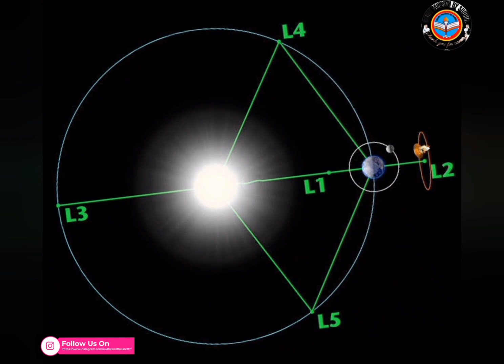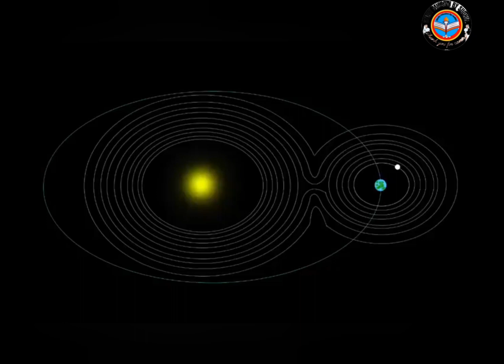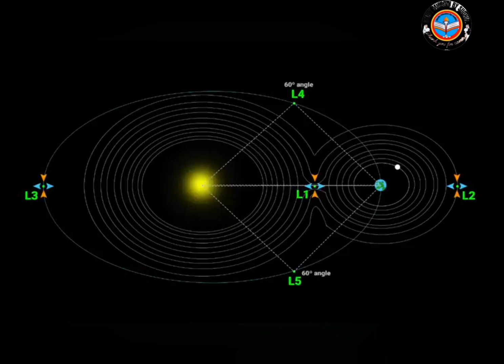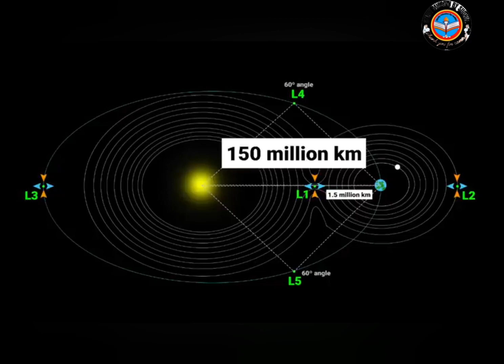Mission surya, L1 MISSION Aditya Mission भारत का जलवा सुरज पर। ☀️🪐🪐🌛 🔥 🔥🔥🔥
Chanel by sudhir Sir it's a Educational Chanel for making good society and spread awareness and best content related Education and motivation sources video copyright disclaimer under section 107 of the copyright act 1976.

हमारे यहां करंट अफेयर्स डेली एवं और सभी प्रतियोगिताओं की तैयारी के लिए चैनल को सब्सक्राइब कर सकते हैं और सभी कक्षाओं के सब्जेक्ट वाइज वीडियोस एवं नोट्स भी मिलता है।।

👉Sudhir Sir Official:

SMBS [STUDY MISSION BY SUDHIR] 👍

Thank YoU...SUDHIR SIR🤙❤️